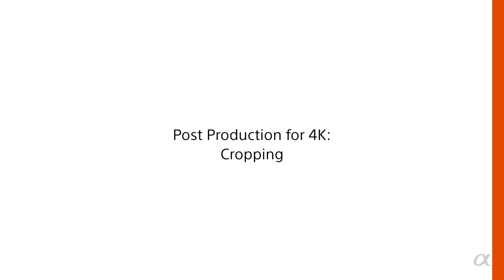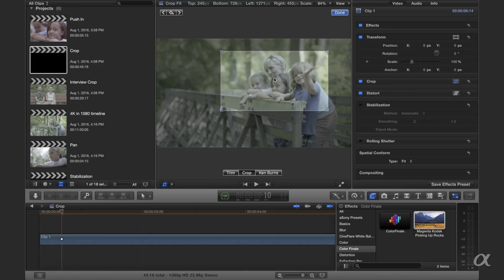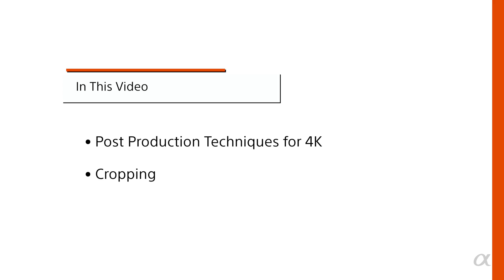4K Post-Production Techniques: Cropping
Sony Artisan Michael Rubenstein shows how you can crop your 4K video footage for HD in post-production without losing image quality.